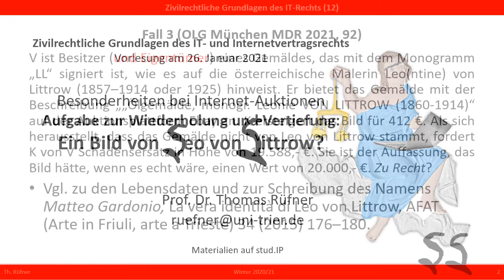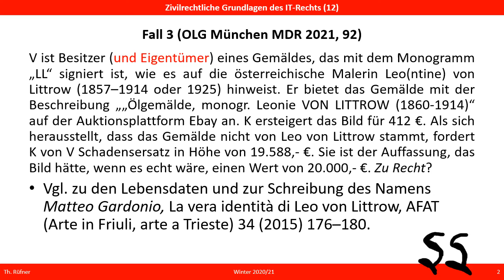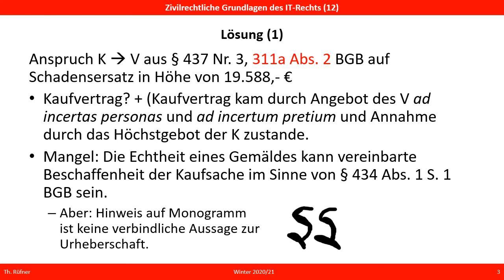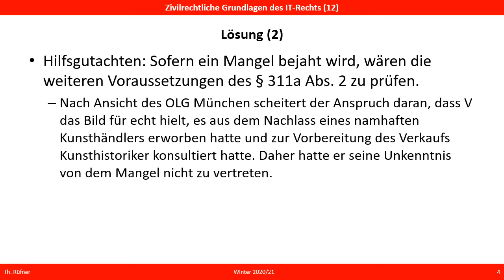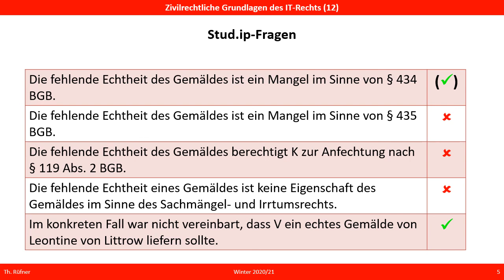Ein Gemälde von Leo von Littrow?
Besprochen wird die Entscheidung OLG München MDR 2021, 92, in der es um die Online-Versteigerung eines Gemäldes ging. Das Gemälde war mit dem Schriftzug "LL" signiert, der auf ein Gemälde der österreichischen Künstlerin Leo(ntine) von Littrow hindeutete. Später stellte sich jedoch heraus, dass das Gemälde nicht wirklich von dieser Künstlerin stammte. Das OLG München hatte zu entscheiden, ob ein Anspruch aus §§ 437 Nr. 3, 311a Abs. 2 BGB auf Schadensersatz bestand.